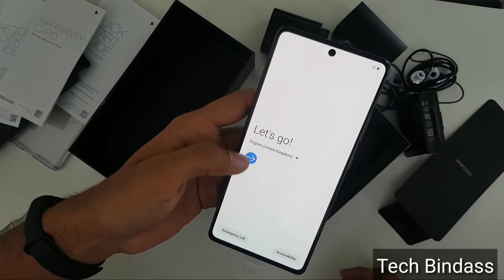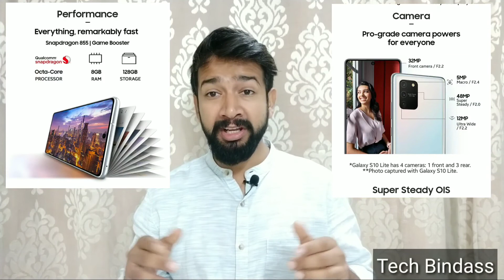Samsung Galaxy S10 Lite unboxing and review in Hindi (2020) | Top features and top performer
Samsung Galaxy S10 Lite (Prism White, 128 GB)

Samsung S10 Lite Unboxing, S10 Lite Unboxing, Samsung, galaxy s10 lite, Samsung s10 lite, Samsung S10 lite, Samsung galaxy S10 lite, Samsung galaxy s10 lite

Galaxy S10 Lite, Galaxy S10 Lite Unboxing, Galaxy S10 Lite First Impressions, Galaxy S10 Lite Quick Review, Galaxy S10 Lite Display

samsung s10 lite review, samsung galaxy s10 lite review, S10 lite review, s10 lite review india, samsung galaxy s10 lite, samsung s10 lite, galaxy s10 lite